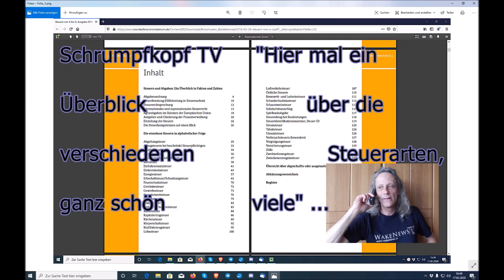Trailer: Schrumpfkopf TV / "Steuerwahnsinn und Verschwendungen im BUND" ...